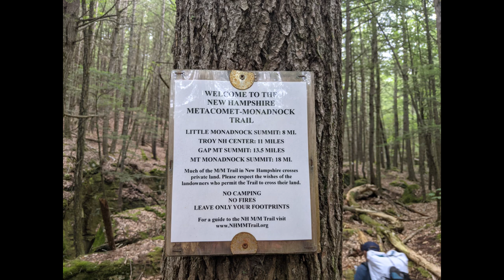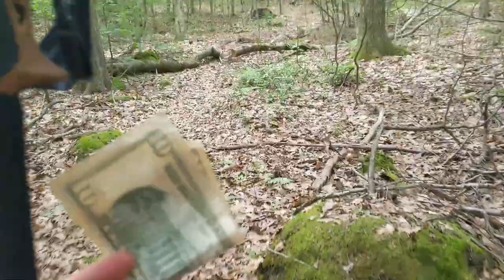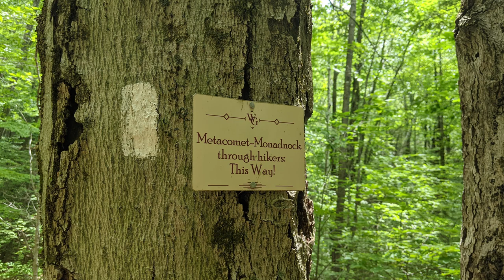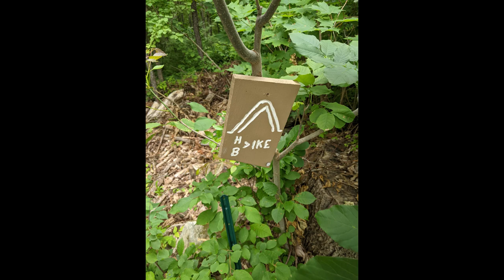Tully Trail: Day 2 | Royalston Falls to Troy, NH | Short and Sweet!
We meetup with the M and M trail and hike onward to Troy.  Relatively short day, but we ran into Little Monadnock on the way.  It gave us a great view of what we would be hiking the very next day.

Reminder:
Kelly and I will be hiking the Long Trail in Vermont in the Summer of 2021.  This vast trail spans approximately 272 miles.  The southern terminus starts at the Mass border and the trail ends at the border of Canada.

We are hiking in honor of our beloved friend Mike 'The man with many nicknames' Erdmann.